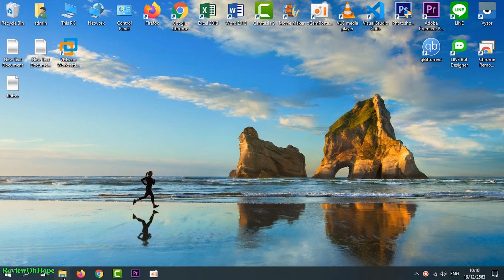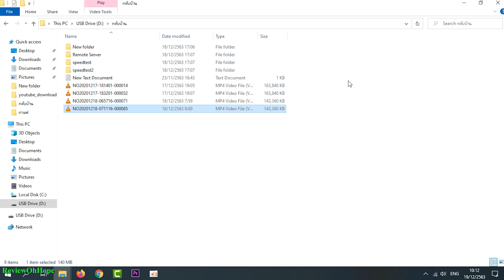รีวิว วิดีโอกลางวัน/กลางคืน xiaomi 70mai pro Day/night video